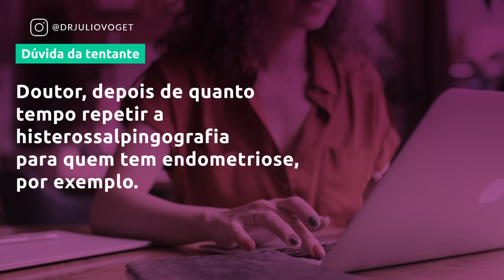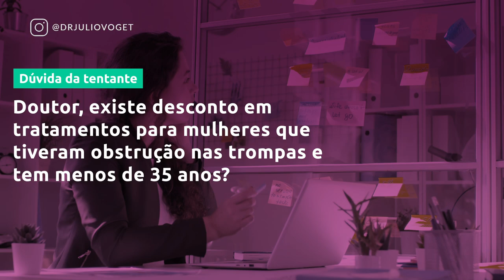Dr. Julio, Quando Posso Repetir a Histerossalpingografia?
Nesté vídeo respondi 5 dúvidas relacionadas a gestação ectópica e fertilidade. Será que preciso repetir o exame de histerossalpingografia? Ou posso fazer FIV após uma Gestação ectópica?

Médico Ginecologista
CRM-SP 133.524
RQE 36.340